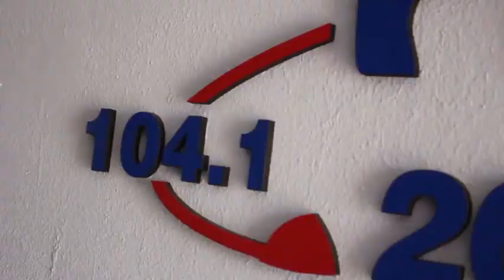NOTA COLOR: JULIÁN MEZA DE LOS RANCHEROS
En la mañana del viernes 28 de agosto nos comunicamos con Julián Meza, manager y músico del reconocido grupo musical "Los Rancheros". Julián habló del grupo, desde su formación hasta la actualidad, como se vive esta pandemia y disfrutando de sus nuevos éxitos que tanto suenan en las radios...